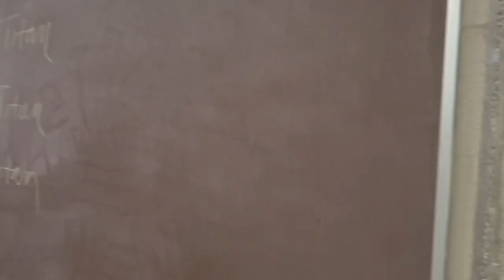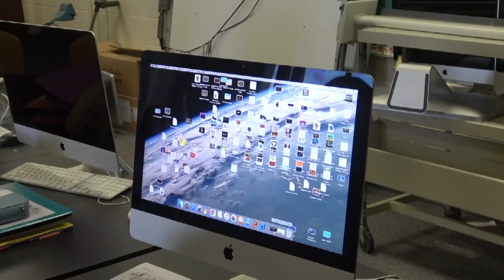DT 8/30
This video is about DT